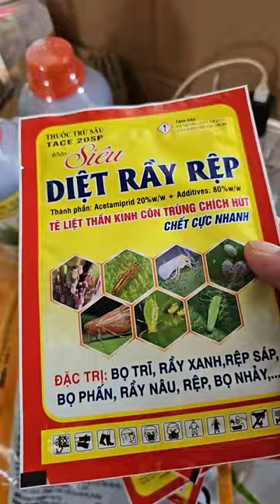thuốc đặc trị rầy xanh bọ trĩ rệp sáp bọ phấn rầy nâu bọ nhảy